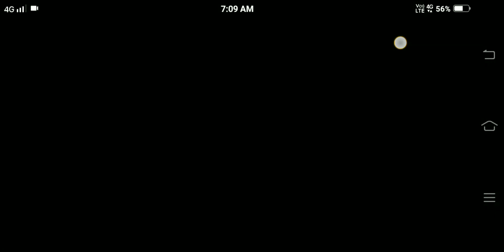🥀clacic crate opening 😈M416 glacier☺bgmi